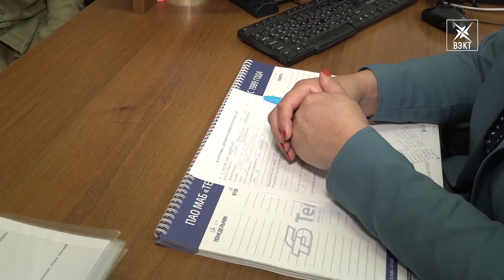Учебный год у воскресенских школьников начнется с проверочных работ ВПР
В 2022 году проведение Всероссийских проверочных работ в школах перенесено с весеннего периода на осенний. Новое расписание ВПР будет сформировано до 5 сентября. К чему готовиться школьникам?